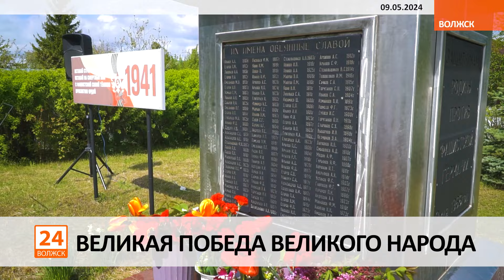Великая Победа великого народа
Традиционно 9 мая в Волжске прошли торжественные мероприятия, посвящённые 79-й годовщине Победы в Великой Отечественной войне на нескольких площадках города.
Несмотря на холодную погоду, большое количество волжан пришли отдать дань уважения тем, кто сражался за нашу Родину.